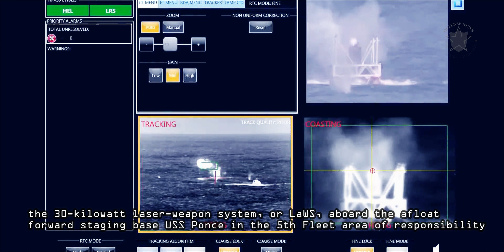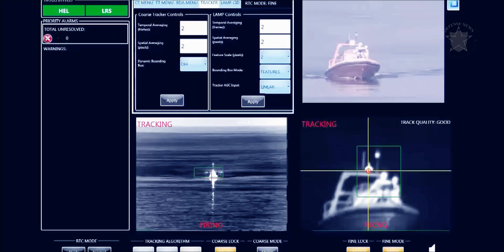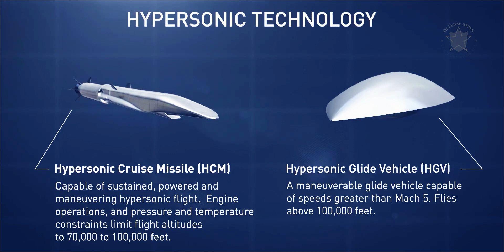USS Portland conducts a high-energy laser weapon system demonstration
latest news
A US Navy warship operating in the Gulf of Aden successfully fired on a floating target with a high-energy laser weapon system this week, the sea service revealed Wednesday.

The test, which the Navy carried out Tuesday, was a demonstration of the Solid State Laser - Technology Maturation Laser Weapons System Demonstrator (LWSD) Mark 2 MOD 0 aboard the San Antonio-class amphibious transport dock USS Portland. The service is testing whether mounted lasers can defend ships from small boats and even unmanned vessels.